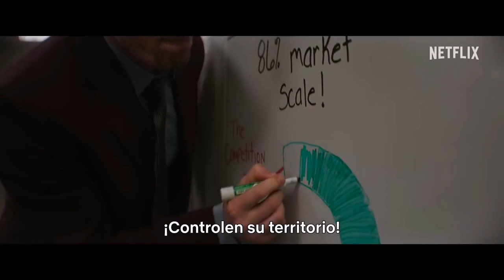Tráiler | El Negocio del Dolor | Subtitulado en español 2023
Título: Pain Hustlers

Sinopsis: Después de perder su trabajo, una madre soltera cae en un plan lucrativo pero en última instancia peligroso de venta de medicamentos recetados.

Estreno: 27/10/2023